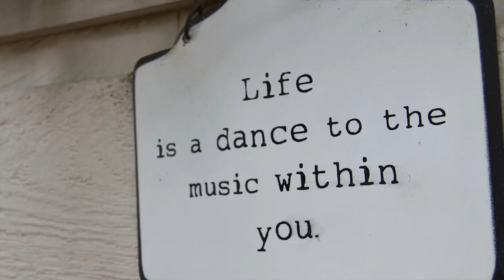218 2910 East Pender Street Video Tour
OPEN HOUSE this Saturday + Sunday,
September 7th + 8th from 2-4pm!

RARELY AVAILABLE 3 level condo +  Private View Roof top patio with a real townhouse feel. Enter through a quaint garden courtyard and into your spacious 1269sqft home. Features 2 large bedrooms, his & hers + walk in closet, bright skylight, insuite laundry and storage galore! Look forward to entertaining on your very own 250 sq ft deck, City + Mountain Views. Renovated throughout with engineered wood floors, crown mouldings, kitchen with granite counters, bath with separate soaker tub and shower, clever built cabinetry and much more. Proactive strata in this well maintained pet-friendly complex. New roof completed 2010. Desirable neighbourhood nearby schools, community centre, Starbucks, shopping, transit plus easy access to Hwy. Come feel at home, this is the one to see!